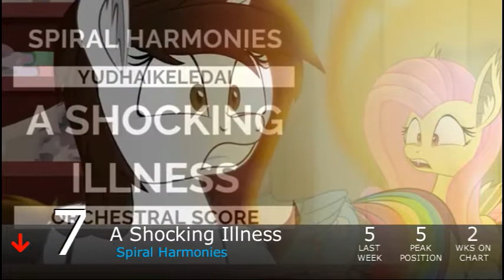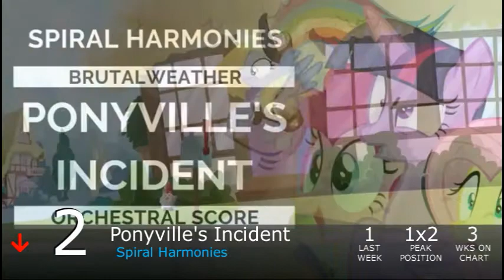Equestrian Trot 100 - 7/20/2019 (Week 34/53)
Biggest Jump: The Flim Flam Brothers Super Speedy Cider Squeezy 6000 Song / Daniel Ingram ft. BLACKGRYPH0N, Baasik & Arielle Tuliao (+23)
Biggest Fall: The Familiar / Radiarc (-73)

Debuts:
I Got Time / Evershade (#96)
Transient / Zephysonas (#88)
Better Way To Be Bad / Matías Peñaloza (#86)
Better Way To Be Bad / Ice Gaze, Peacock Studios & Random Select (#82)
The Place Where We Belong / CandyDrop & PepperMint feat. Melon Tart, Melody Sunshine, ThatBronyGuy, Claudy & SourPatchKing (#76)
This Is Our Song / Crusader! & Agatan (#70)
Twilight Hime / Elias Frost (#59)
Forever / Toby Macarony (#31)
Risk / dBPony (#22)
Letters She Wrote Me / Vylet Pony ft. MoonShadowXV (#19)
Didactic / Morgsch (#17)
Show Me / BLACKGRYPH0N & Baasik (#6)
L_ST-_N-D_TA / PrinceWhateverer ft. Vylet Pony (#3)